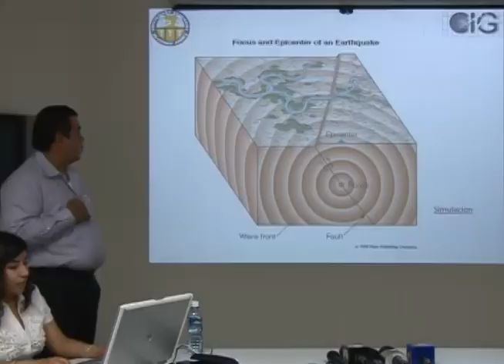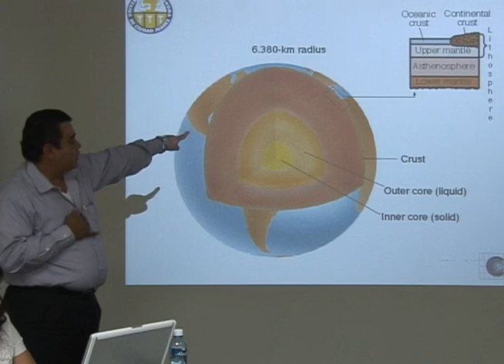Descartan nacimiento de volcán en zona sísmica cercana a Cd. Juárez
Después de casi dos semanas de haber realizado los estudios en la zona de Villa Ahumada, lugar en donde se han registrado los sismos, Oscar Dena Ornelas, director del centro de información geológica de la UACJ, informó que se descubrieron fallas geológicas, las cuales  descartan el nacimiento de un volcán o cordillera.
El especialista dijo que constantemente se tienen temblores similares, "normalmente se registran ese tipo de temblores que se correlacionan a actividad de cámaras magmáticas  que eventualmente desembocan en un volcán, sin embargo aquí hemos tenido solamente 30 y por la escala que tenemos sería muy aventurado pensar que se va a formar un volcán o una cordillera".
"Parece ser que es más un reacomodo de las fallas que tenemos ya existentes, además el cálculo del mecanismo de falla coincide con los resultados de gravedad", dijo el especialista, quien mencionó también que "se necesitan más estudios de gravedad para ver si la densidad no está bajando mucho después de los 10 kilómetros  y si aún así tenemos magma  es mucho y no se alcanza a salir de la superficie".
Explicó que anteriormente ya se había tenido actividad volcánica en la región  peor nada de consideración, ya que esa zona es de gran actividad, "estamos en una provincia tectónica que se llama zona de adelgazamiento de la corteza que es cuando la tierra se parte, forma mares  y luego choca y se hunde el material y se están regenerando los continentes; nosotros estamos en una zona donde el material caliente empuja la superficie, se hacen fallas y si vivimos en esa ubicación pues se percibe la actividad", declaró.
Indicó que Ciudad Juárez también cuenta con esa falla pero hasta el momento no se ha reactivado, "la actividad se ha concentrado en Villa Ahumada este año, el pasado tembló fuerte en Guadalupe y desde el 2006 empezó la actividad intensamente".